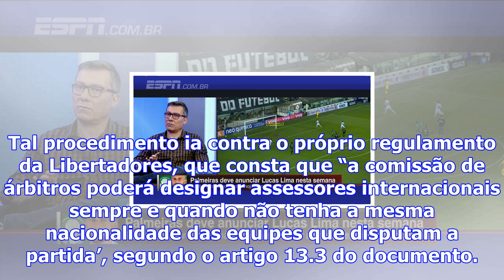Conmebol nega pedido, e kannemann está fora da final da libertadores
Na tarde desta segunda-feira (27 de novembro), a Conmebol comunicou ao Grêmio que negou o pedido de ...